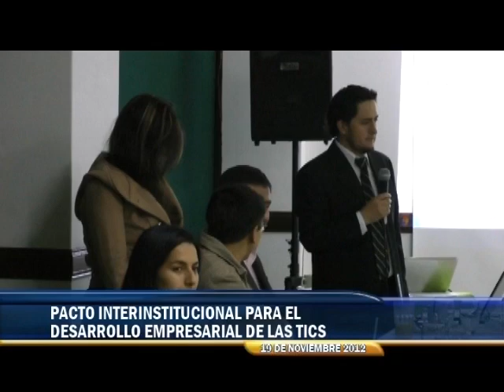Encuentro de articulación por el fortalecimiento de la industria TIC en Nariño - Parquesoft Pasto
Registro de prensa: Encuentro de articulación interinstitucional por el fortalecimiento de la industria TIC en Nariño. (19 de noviembre de 2012)

Las instituciones presentes en el encuentro fueron; Gobernación de Nariño, Alcaldía de Pasto, Universidad de Nariño, Universidad Mariana, Institución Universitaria CESMAG, Fondo Mixto de Cultura de Nariño, PastoLAB y empresas y emprendedores locales representando el sector productivo privado.